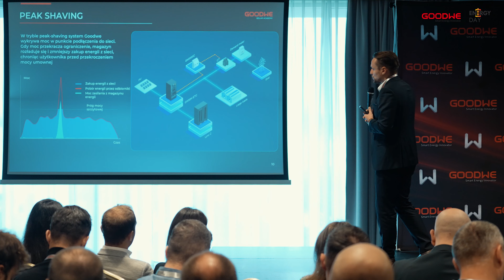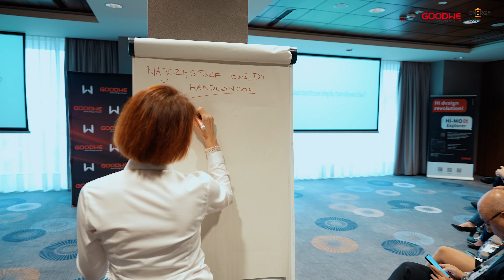Sukces inauguracyjnego GoodWe Energy Day 2023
Zapraszamy do obejrzenia relacji z inauguracyjnej edycji wydarzenia "GoodWe Energy Day 2023" w Krakowie. To wyjątkowe spotkanie nie tylko dostarczyło konkretną wiedzę, ale także wyposażyło uczestników w skuteczne narzędzia handlowe oraz wgląd w dynamicznie rozwijający się rynek fotowoltaiczny w Polsce. Serdecznie dziękujemy wszystkim uczestnikom za aktywny udział! Już nie możemy się doczekać kolejnych edycji!